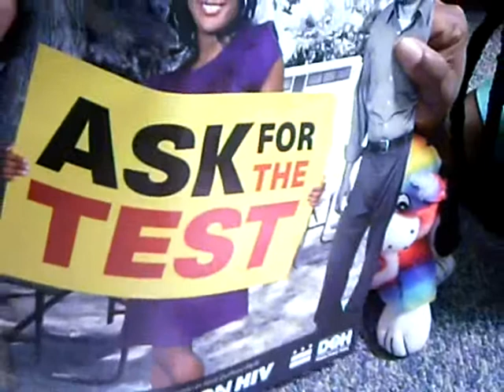You've Got Questions We've Got Answers: Know Your Status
Drugs and Alcohol